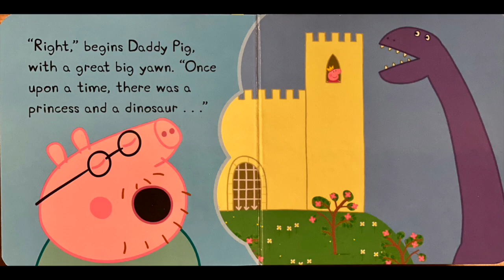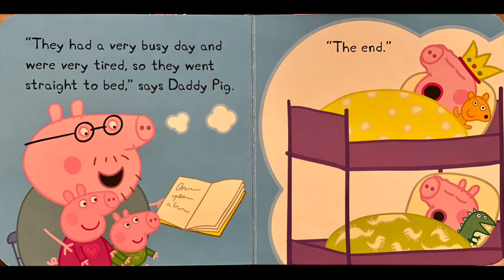Peppa Pig’s 🐽 “Story Time” 🐽Bedtime Little Library (Read Aloud Books for kids)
Reading Peppa Pig’s Story Time